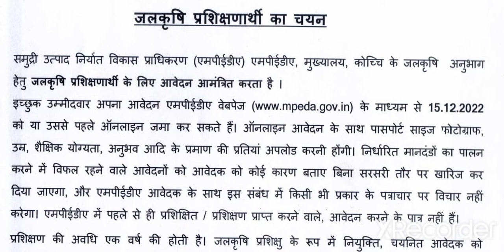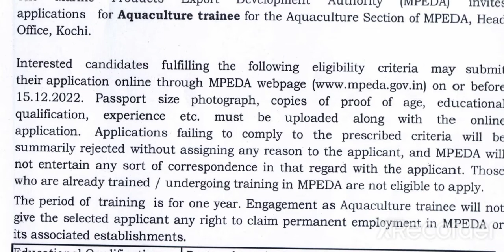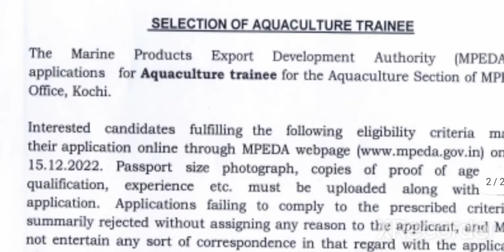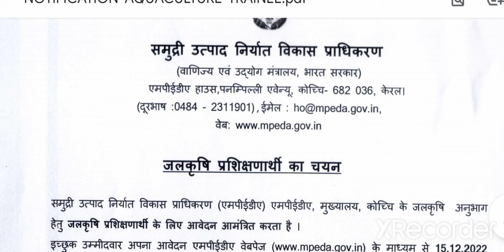समुद्री उत्पाद निर्यात विकास प्राधिकरण कोच्चि केरल में विज्ञापन